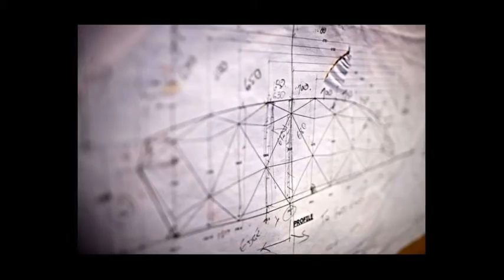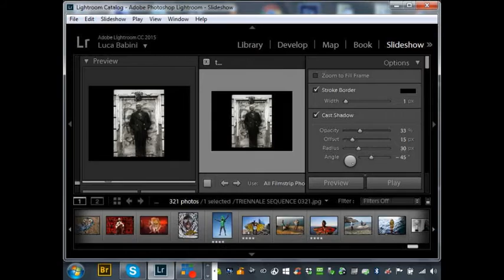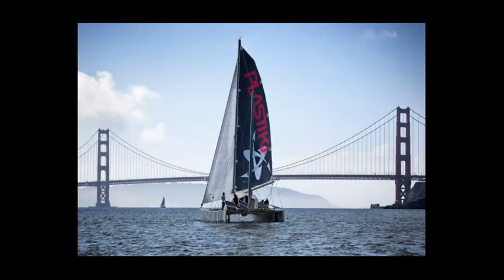Luca Babini - Portraits of Change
Lectio Magistralis di Fotografia e Dintorni tenutasi presso il Teatro Agorà de La Triennale di Milano il 23 maggio 2016

Sono intervenuti Chiara Oltolini e Giovanni Gastel